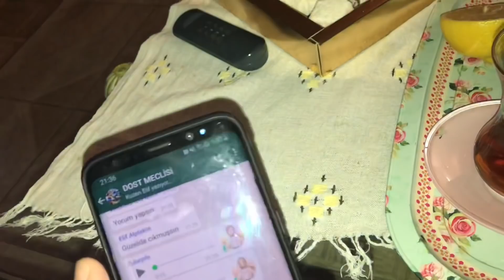2GUNLUK VLOG/ ALMANYA GECELERI ISIL ISIL 😍 ANNEMLERDE BALIK ZIYAFERI/ ANNEMLERDE KAHVALTI